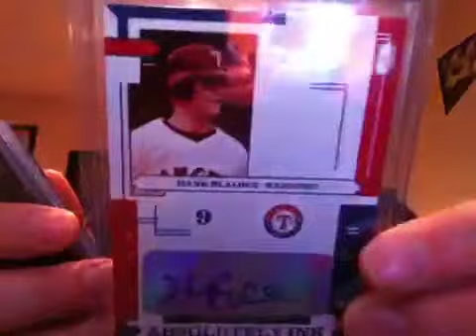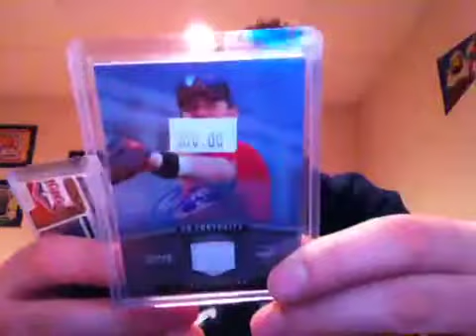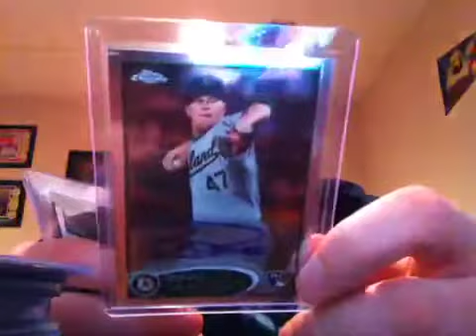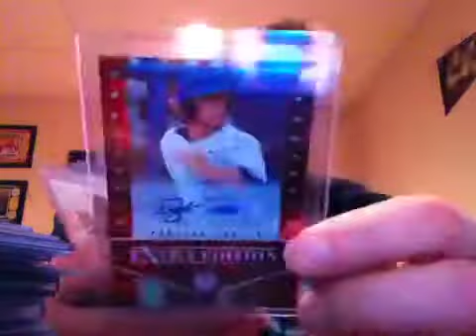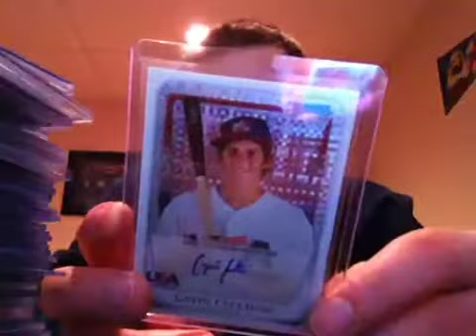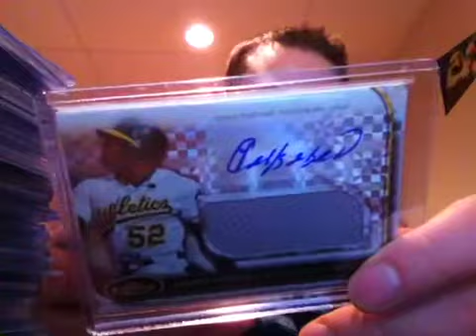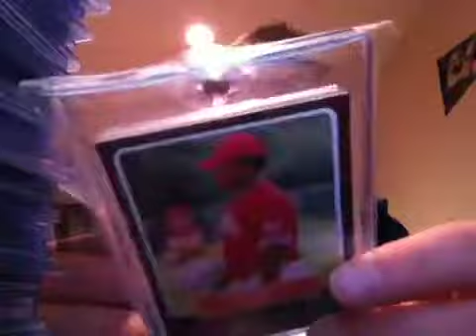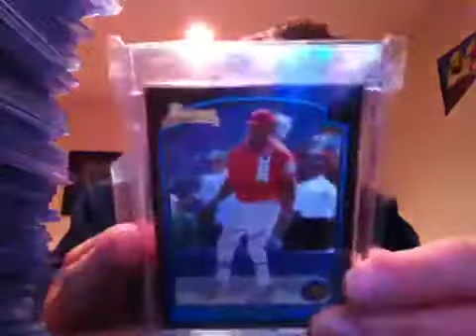Updated Baseball For Sale/Trade Video #3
Looking To Sell More Then Trade So PM Me If Interested, Will Accept Paypal Only.